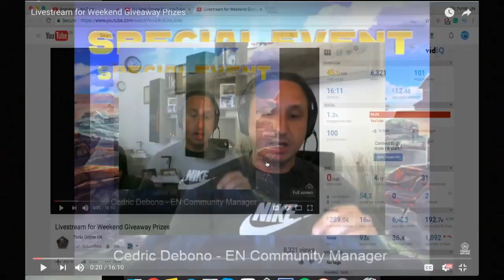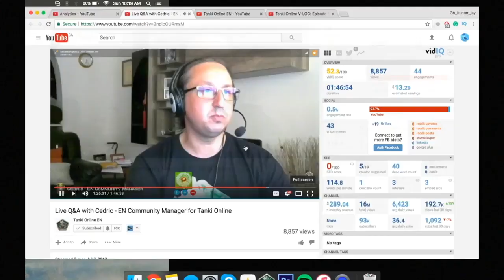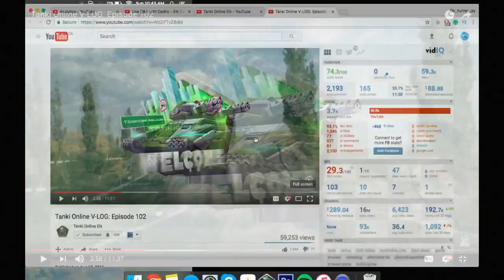Tanki Online - Best Moments of Cedric Debono | танки Онлайн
Bye Cedric, you will be missed ;(

~ Come Play with me! Nickname: Jay

~Low acc: GB_hunter_jay

~Want to record something together? Hit me up

If your still reading.. Dont read any lower

Comment Jay Is Bae  if you see this!